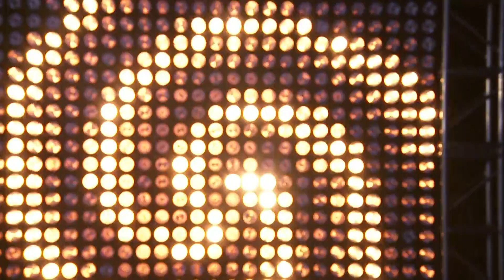非诚勿扰 Part1 泰国"和尚"来相亲 男嘉宾称"婚后还想再出家" 140329 HD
2014年1月19日 非诚勿扰 孟非吐槽婚礼 另类男寻"白纸女生"